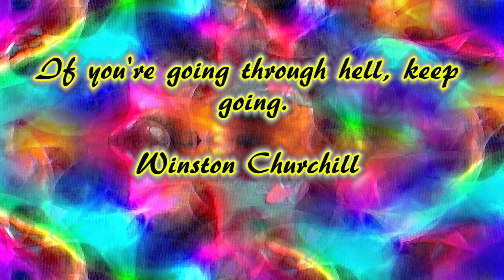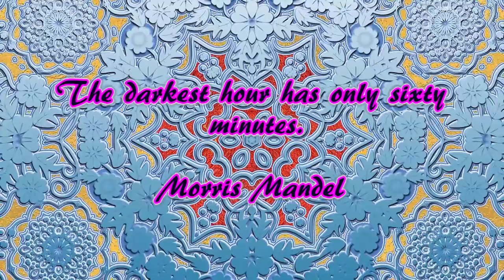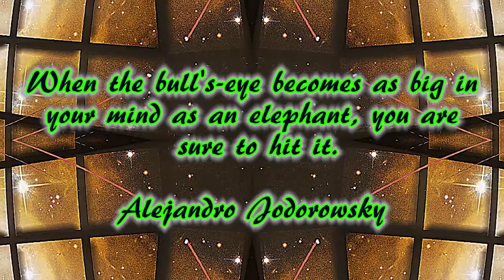Sleep Music with Quotes #41